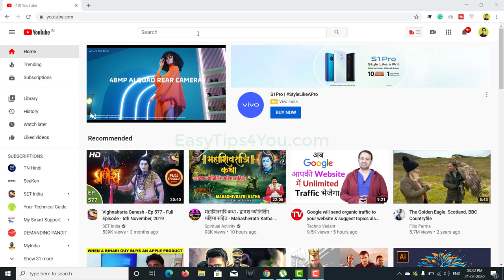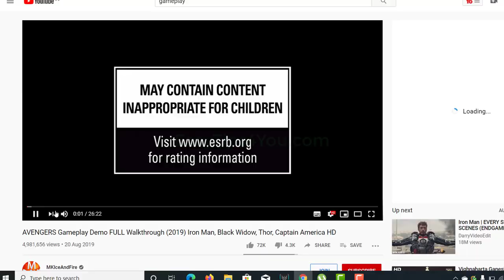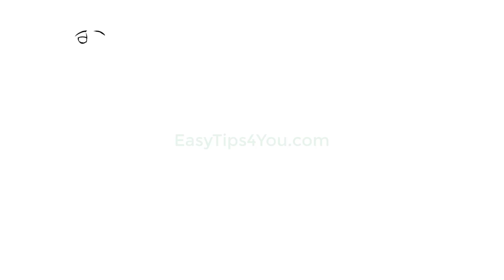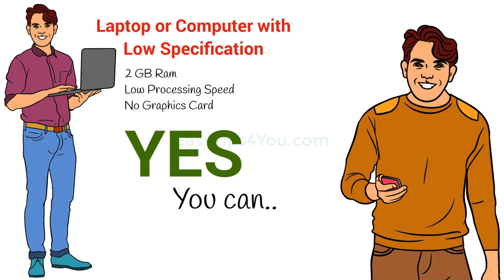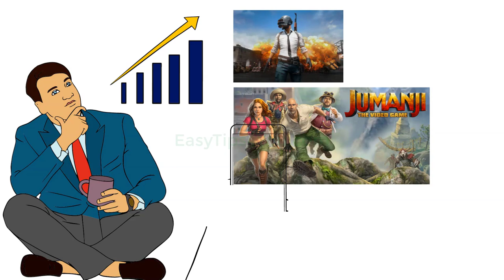Earn Money from YouTube Gaming Channel | Gaming Channel Information in Hindi | YouTube Game play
Earn Money Online from YouTube Gaming Channel - Dosto ajke video me maine bataya hai Gaming channels ke bareme, Gaming channel me gameplay karke online earning kaise kare janne ke liye video ko pura dekhe.

Gaming Channels' link will be provided soon.

I have discussed, how to earn money online without any investment from YouTube gaming channel. You can earn money from a YouTube gaming channel in several ways. First, you can monetize your channel with Google Adsense and can earn revenew also you can earn from YouTube sponshorships.

Presented by Your Technical Guide YouTube channel - Tech Channel makes technical tutorials in Hindi